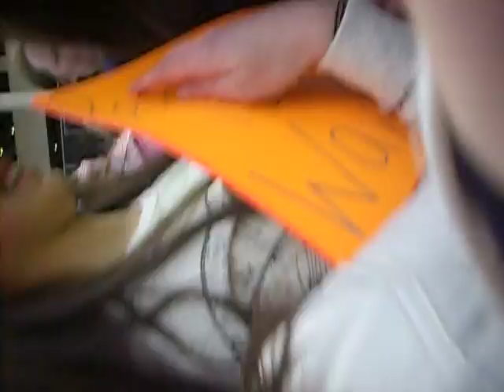CJ BARAN SAYING HI AND THAT HE LOVES TAYLOR!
amazing. yeah i caused that mob. jonas concert =]